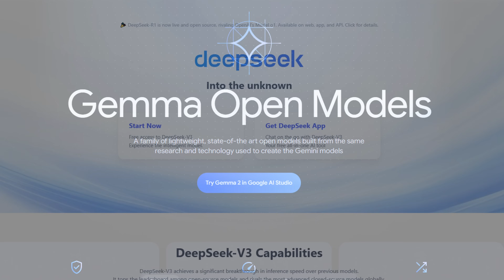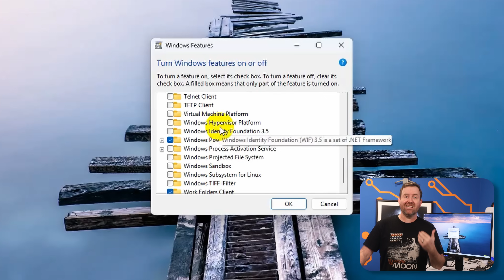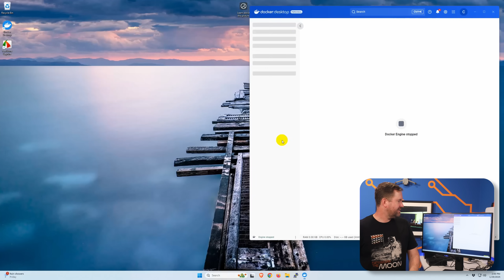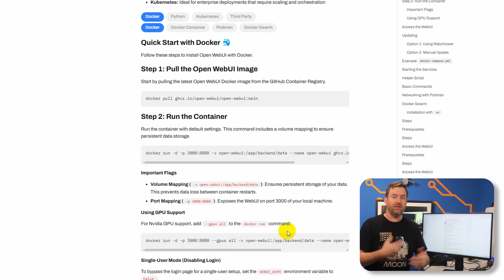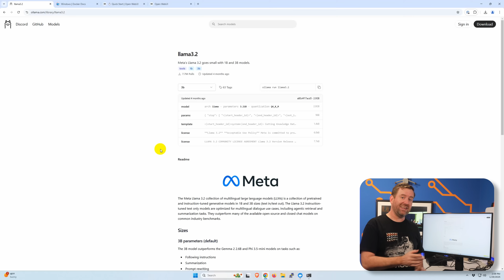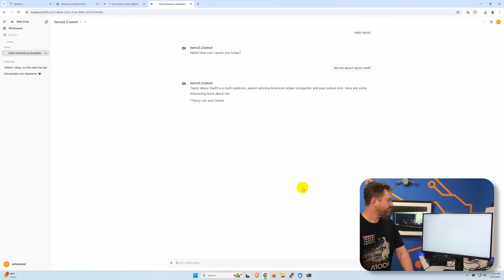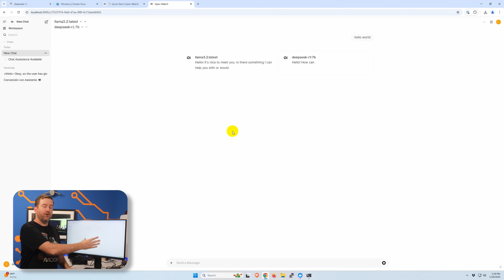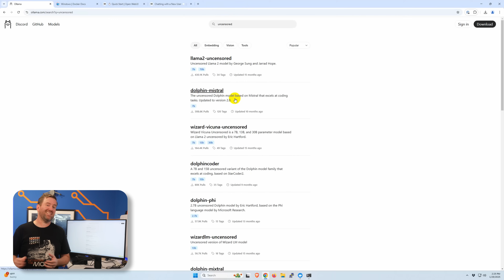Run Deepseek Locally for Free!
You can install your own local ChatGPT on Windows for FREE that functions really well even on mediocre hardware.  In this video, I show you exactly how to install Ollama, Docker Desktop, and Open-WebUI so that you can start playing with all sorts of new and exciting large language models (LLMs) such as Deepseek R1, Llama 3.2/3.3, and Gemma - and it only takes about 10-15 minutes to get started!

CHAPTERS:
00:00 - Intro
01:03 - Hardware Requirements
02:07 - Project Components
02:44 - Enable WSL 2
04:01 - Install OLLAMA
04:45 - Install Docker Desktop
06:05 - Install OpenWebUI
09:34 - Download Models
13:02 - DeepSeek R1
17:38 - Uncensored Models
18:15 - Outro